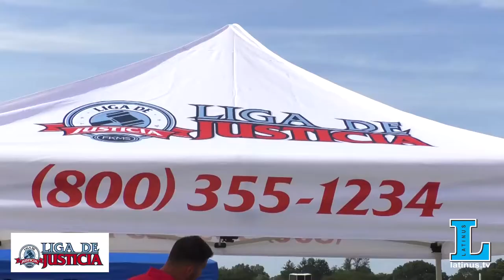Festival Noche Latina en Eisenhower Park - Long Island/New York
Con absoluto éxito se llevó a cabo el festival familiar, Noche Latina el pasado 27 de agosto en el Eisenhower Park. Desde las dos de la tarde muchas familias latinas, se dieron cita en el gran evento, para disfrutar de la diversidad musical, cultural y gastronómica que, ofreció el ejecutivo del condado Ed. Mangano y el equipo de Liga De Justicia​ tusabogadosalrescate, quienes pusieron a bailar al público hasta la noche, con muestras de danza, grupos culturales, artistas locales y DJ representativos de los medios de comunicación de Nueva York.

Artistas importantes en la escena del merengue como Raúl Acosta y Oro Solido, además del bachatero de 24 horas, Kelvis y su grupo caliente, Geovanny Velásquez, El Chevo, desde Honduras, Andy Erazo y Loren, hicieron parte de la puesta de escena con la que muchos gozaron.